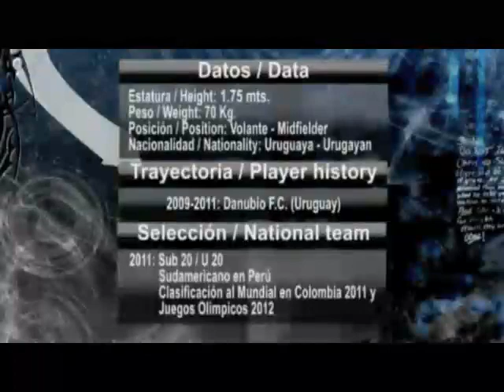Camilo Mayada - Uruguayan Attacking Midfielder - Part 1 of 2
Games / Highlights with Uruguay U20 National Team